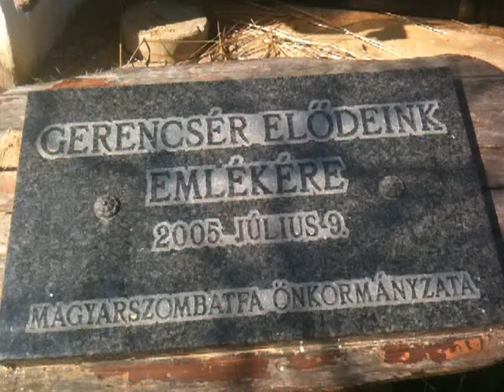Leégett a magyarszombatfai fazekasház